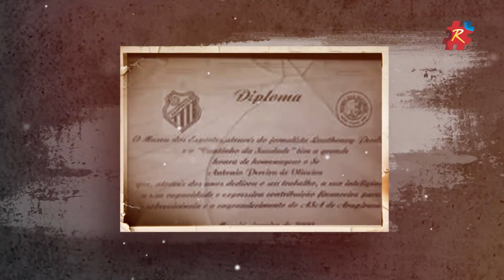Trailer Raízes de Arapiraca - Antônio Pereira de Oliveira